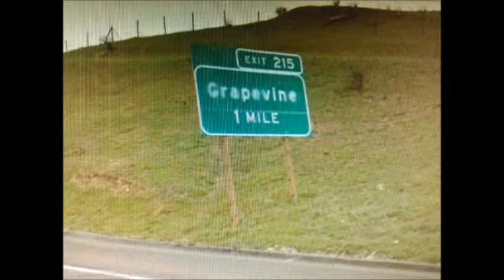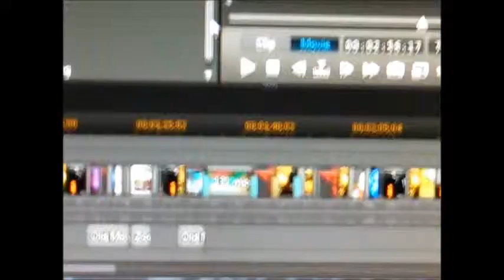ALL AND A DAY in Casa Grande. AZ